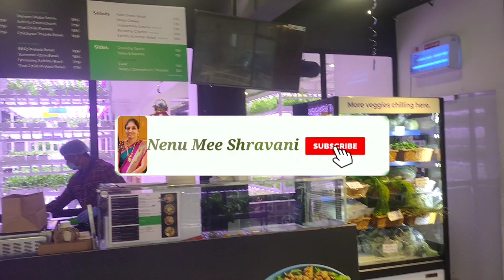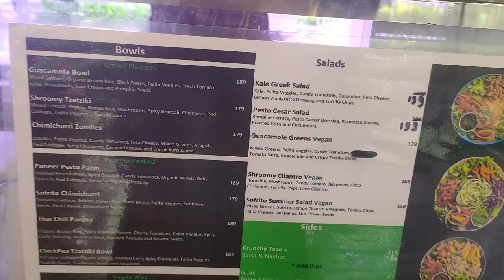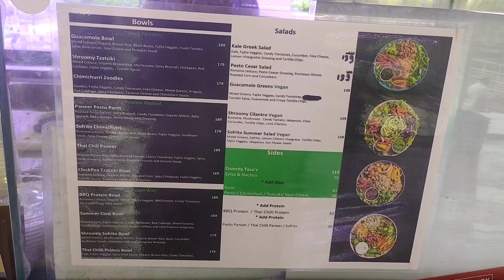సమంత ఫాలో అయ్యే టెక్నిక్ ఇదే | 1.5acres పంట 2000sft లో అంట | urbankisaan | hydroponic farming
సమంత కూడా ఇలాగే పండిస్తారట | 1.5acres పంట 2000sft లో అంట | urbankisaan | hydroponic farming

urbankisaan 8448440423